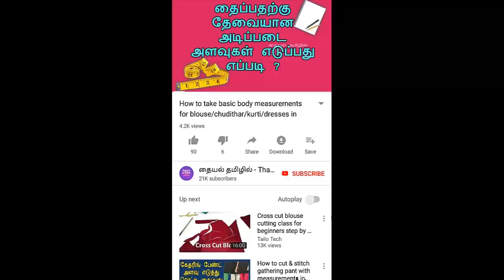Chudithar NORMAL PANT Step By Step Easy Stitching in tamil | Pant Cutting and stitching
This video shows how to sew chudithar normal pant step by step easy stitching in tamil...

Playlist links:
chudithar tops cutting & stitching: